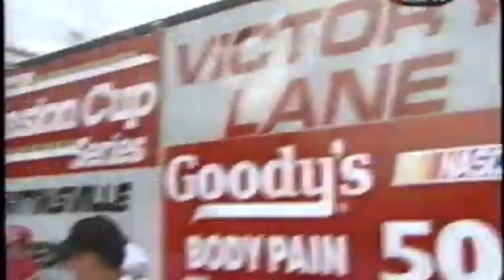A Drive of A Lifetime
Today im talking about a race on April 18th 1999.. the Goodys Body Pain 500
It was a huge day for NASCAR as it was the last HOORAH for a Legendary Organization and an Andretti.. One of the Greatest Comeback stories and Underdog Stories in NASCAR HISTORY.
Next I'll be attacking the 2000 DirecTV 500 at TEXAS MOTOR SPEEDWAY

WEEKLY SCHEDULE
Mon - FTF GNS (iRacing LIVE) 8PM Est
Tue - Official Races (iRacing LIVE) 10PM Est
Wed - The Weekly Rundown (Weekly NASCAR News)
Thu - Nascar iRacing Series FIXED (iRacing LIVE) 9PM Est
Fri- OFF Day (on most days)
Sat - iRacing w/ Jack Saturdays 'The FUN Stream' 1-2 hours after NASCAR Events
Sun - Post Race Breakdown 'Car on the Hauler' and in the Morning pure iRacing road coarse racing 'SaidHead Sundays' Starting around 11AM Est

CREDIT:
NASCAR Media Group/nascaronfox/ESPN/ABC Sports